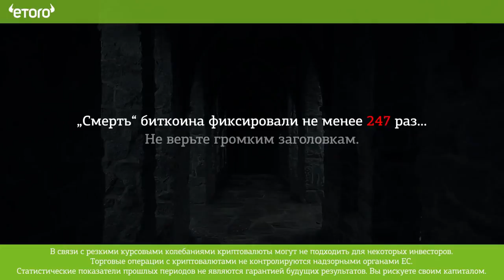Etoro «Биткоин мертв» Или не совсем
Лучшая инвестиционная платформа.
Конфиденциальность. Надежность.
Компания основана в 2006 году.
Регистрируйтесь по ссылкам и получите до 40% на ваш вклад.
Присоединяйтесь к миллионам тех, кто уже инвестирует
по-умному. Используйте стратегии опытных в автоматическом режиме!
Специальное предложение!
Получите до $1000 участвуя в акциях!
Наиболее интересный актив мирового рынка Валюты.
Начните инвестировать уже сегодня!
Бесплатное обучение.
Круглосуточная поддержка.
До $10000 бонус на первый вклад.